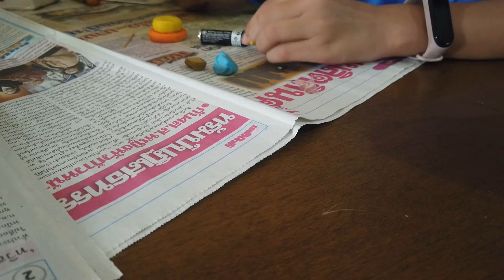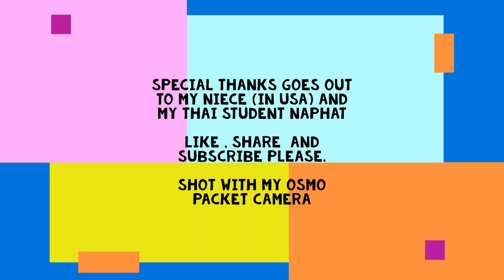Art and English Conversation Lesson with Teacher Mike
Today we started our summer school lesson with Art . My student loves making thingsMary with clay so I give her some clay to work with. Today we have to do some English conversation so thought it would be a great idea to call my sister on the other side of the world  in Maryland, USA and let my student  here in Thailand talk with my niece. Students get bored talking to teacher and when you do tutoring with one student think it is a good idea to pair up student with someone around the world and let them communicate in English. Think it was fun for both of  them as my student loves to talk English and my niece was having a hard time sleeping so hope it helped her